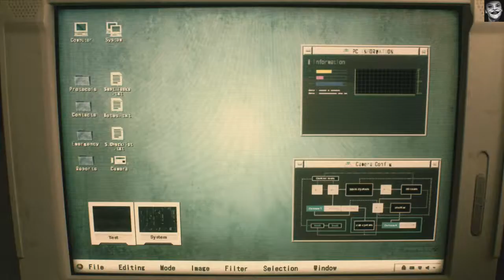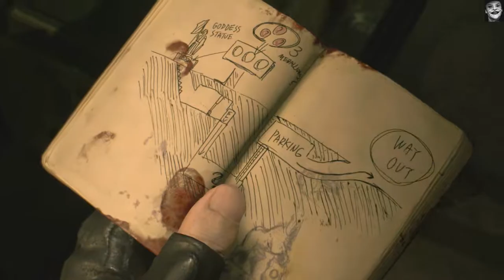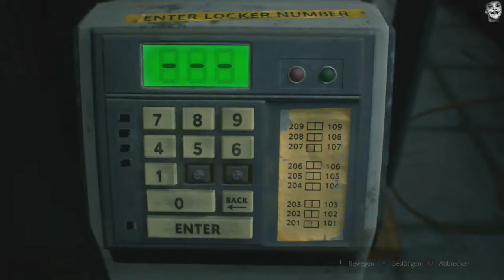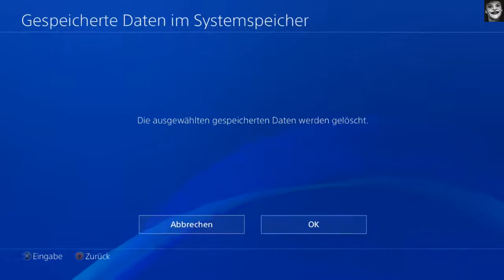Part 1 Ps 4 Pro Demo Version